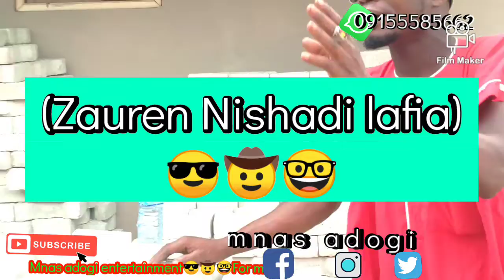Alhaji Ibrahim video Adogi ent.lafia🤠😎🤓